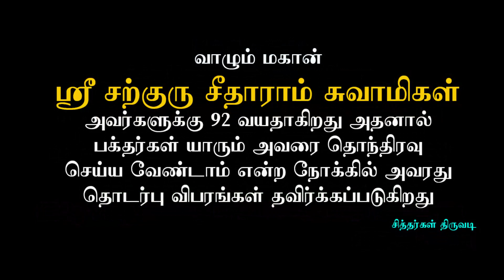Siddhargal Thiruvadi | Epi.1295 | Sarguru Seetharam Swamigal | Living Siddhar | Erode Vazhum Siddhar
Address:
"Vasanth Nivas"
40, Old Railway Station Road

Shri. Venkatesan

Living Siddhars:
Siddhars are believed to be spiritual adepts who have achieved significant spiritual progress and have acquired supernatural powers through intense meditation, yoga, and austerities. In Tamil Nadu, Siddhars are revered figures in the tradition of Siddha medicine and spirituality. While there are many stories and legends about Siddhars, it is important to note that the existence of living Siddhars with supernatural powers is largely a matter of belief and faith.  In modern times, there are individuals who claim to be Siddhars or who follow the teachings and practices associated with the Siddha tradition. These individuals may be found in various parts of Tamil Nadu, particularly in places with a historical connection to Siddha medicine and spirituality, such as Palani, Tiruvannamalai, and Madurai.

However, it is important to approach such claims with a critical and discerning mindset, as there are also many charlatans and self-proclaimed gurus who may exploit people's beliefs for personal gain. If you are interested in learning more about Siddha medicine and spirituality, it may be beneficial to seek out reputable sources, books, and institutions that can provide authentic information and guidance on the subject.

Did Siddhar medicine originate in Tamil Nadu?

Not the present limited state of Tamil Nadu. For this question I need to bring in a word by Ambedkar,"if there is one race who truly belong to India they are Tamils", meaning India was long long ago so long ago before aryans converted the country without any earlier traces was infact ruled and spoken by Tamil kings.  So to answer to your question today's srilanka also was ruled by Tamils(pandias) -Ravan siddha.

In Tamil siddha means "completeness".hence a siddhar who practices all 64 kalai under gurukulam is considered to be siddhar.one part among this aya kalai is siddha medicine.

To touch untold history - Those pre historic days the area was governed by siddhars and not in the name of khatriyas. Lord Murugan is one siddhar , lord venki is another Siddhar(time frame 3000 BC )during his time vainavam spread till Russia- who was an astrologer. Lord indran son of Ravan siddha was great in levitation (asta maga siddhi) in detecting the weather through his meditative powers ,lord karuthinan(krishna) was also a student from gurukulam.

Hence we cannot limit this siddhar concept to only Tamil Nadu.basically these gurus were product of Gurukulam.

Where can I learn about Siddhar in Tamil Nadu?

Sithars are the saints who learnt the truth of life and helped people with their knowledge.

Bhogar, who built the Murugan (lord Karthikeya) temple in Palani (pazhani), has made the idol with nava bashanam (nice poisons) which in that particular combination is a medicine for many diseases.

They have written a lot of books which explains various truths of life , clearly and simply. They created the medicine system called siddha medicines.

They are supposed to be still living and there is a sizable following for them. sighting siddars are reported from various temples and he may just be sitting next to you somewhere and unless u are destined to see him , you will not realize that its a siddhar sitting next to you. Though the entire siddha concept originated from south (kumari kandam) and lankai the entire 18 siddhars and thier best contributions in science and alchemy later mostly limited to then Tamils and therefore most part of south Of India then.(today's Tirupati was then murugan temple and has Jeeva samadhi of maccha muni siddhar). Later vainam period it was converted to lord venkatesh siddhar temple.

Temples were residence of siddhars before kshatriya rule prominantly originated.When people then were excellent in all the scientific concepts it's obvious they had very high knowledge in almost all the fields from metallurgy to astrology and it is so obvious that present day Traces are buried from invasions after invasion. Hence when you read or want to know the contributions it is obvious the true history is always understood through myths and false ownerships from present times.